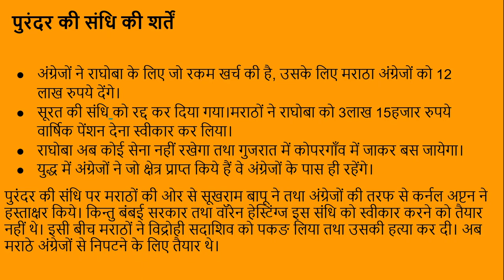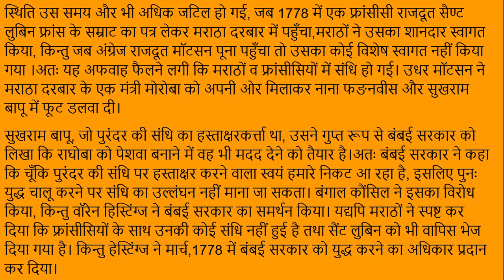पुरंदर की संधि (Treaty of Purandar)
इस विडियो में हमने इतिहास विषय से संबंधित महत्त्वपूर्ण संधि पुरंदर की संधि के बारे में पढाया है। जो नाना फङनवीस एवं अंग्रेजों के बीच हुई थी।